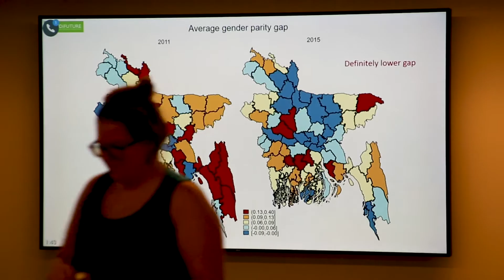Feed the Future DATATHON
Datathon Stimulates New Analyses of the Intersection of Gender, Nutrition and Climate Change

To facilitate the use of Feed-the-Future Open Agriculture and Nutrition Datasets in agricultural research and development, IFPRI's Gender, Climate Change and Nutrition Integration Initiative (GCAN) organized the first Feed the Future DATATHON ) to make household-level data more accessible and interoperable with other databases, and in particular spatially explicit, biophysical data layers.

At the first such event, held on August 11, 2017 at IFPRI-HQ, the GCAN project team showcased findings from the harmonized data in Bangladesh (BIHS 2011 and 2015, available on IFPRI Dataverse) across four key food security-relevant domains (climate, agriculture, nutrition, and gender) to about 90 participants, including about 30 remotely connected. The event promoted the analytical use of Feed-the-Future datasets with stimulating presentations, insights, and visualizations, especially from participants, who--during the course of the event--generated their own analyses, infographics, and new insights.
Welcome

Ruth Meinzen-Dick welcomed participants and introduced the objectives of the event. Mark Visocky from USAID framed the event and the GCAN project in the broader context of the Feed the Future initiative and the Global Food Security Act and Strategy supported by USAID, especially focusing on open data access.

Climate, Gender and Nutrition Data: The Bangladesh Feed the Future Datasets

Carlo Azzarri and Chris Gray from the GCAN team presented the datasets shared with the participants and provided three descriptive examples to illustrate the process and propose ideas to address the following three research thrusts:
• Historical trends of climate shocks and their impacts on the livelihoods of female farmers and their empowerment in agriculture
• Spatial representation and historical dynamics of gender inequality in agriculture
• Relationships between women’s empowerment in agriculture and nutritional outcomes
Jawoo Koo from IFPRI’s GCAN team then took the audience on a journey into data visualization and mapping using Tableau.

Data Analysis

The core of the event was a data competition, in which participants explored the Bangladesh data and identified ways to visually display or statistically test relationships between gender, climate, and nutrition. While participants were busy working on their assignments, dynamic and diverse 3-to 5 minutes lighting talks were continually presented featuring, among others, work by Datawheel, Keshif, GCAN team members, IFPRI colleagues and university staff. These talks served to spark new ideas on how to better analyze, present and generate insights from large datasets.

Competition and Prizes

At the end of the event, three prizes were awarded for 1) best visualization, 2) best presentation and 3) best insight. The awards, three gift certificates for a local bookstore, went to Adan Silverio Murillo, American University for best presentation, as well as ex-aequo to Angela Garcia, and Naziha Sultana, International Center for Research on Women for best visualization and insight.

All three winners touched upon the core elements of the G-Can project. Adan Silverio Murillo’s presentation on “Can Public Speaking Explain the Nutrition of Your Children?” was inspired by the discussion on the women’s role in child nutrition; Angela’s talk focused on the spatial variation of WEAI in Bangladesh; and finally Naziha’s discussed the correlation between household head’s gender and improvement in child stunting.

The DC event will be followed by a similar event in Dhaka (Bangladesh) on October 12, 2017.